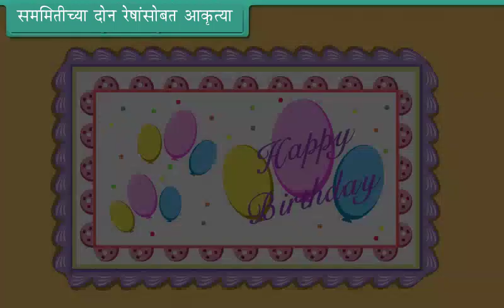सममितीच्या दोन रेषांसोबत आकृत्या